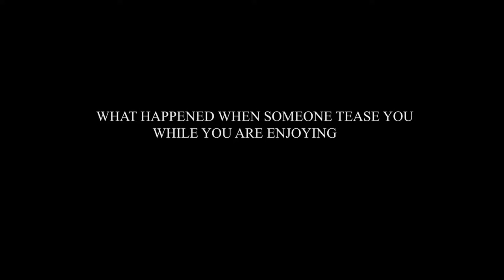Funny Video 2016